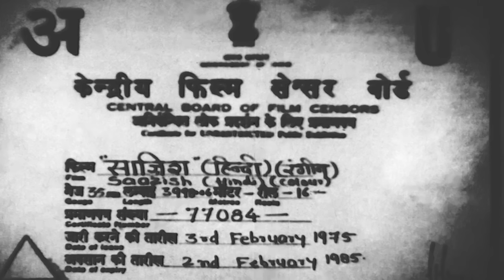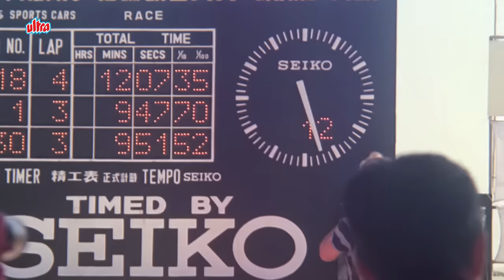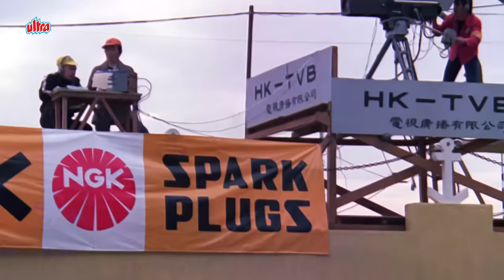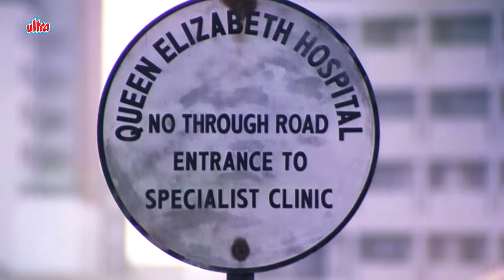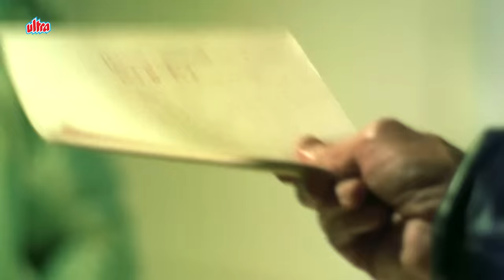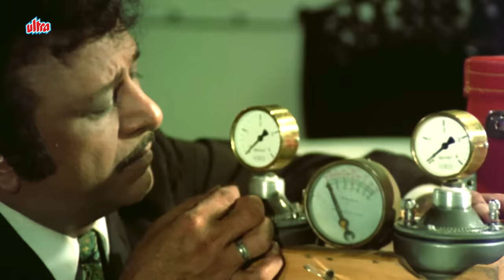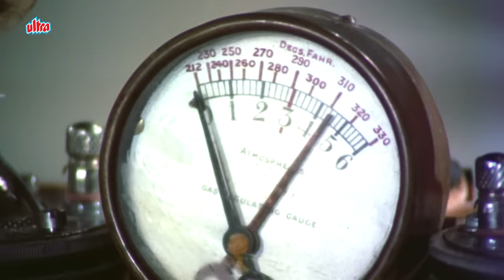धर्मेंद्र की जबरदस्त ब्लॉकबस्टर एक्शन फिल्म "साज़िश" Saazish Hindi Action Movie - Saira Banu - Helen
Movie: Saazish (1975)
Starring: Dharmendra, Saira Banu, Dev Kumar, Rajendra Nath, Helen.
Producer: Kalidas
Director : Kalidas

Synopsis: Supermodel Sunita & her lover Jaideep are on holiday. This holiday changes their lives when a fellow passenger on the cruise is murdered. Before dying he asks Sunita to inform authorities of a major conspiracy about smuggled merchandise worth Two Hundred Million Dollars.